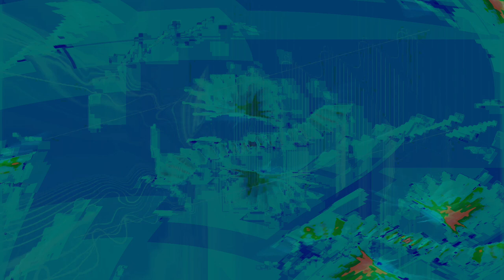Movie 24 08 14 12h59m43s